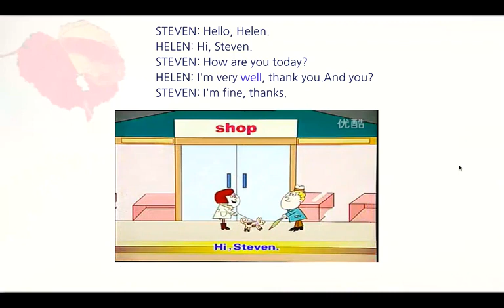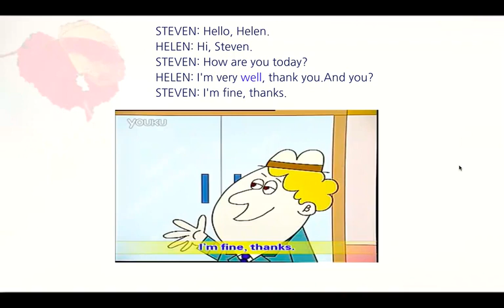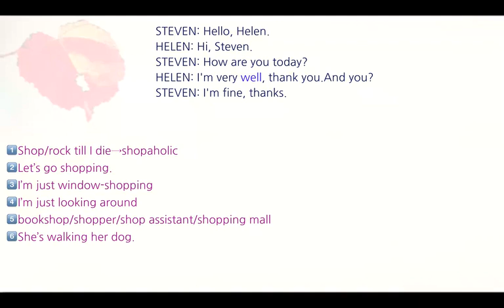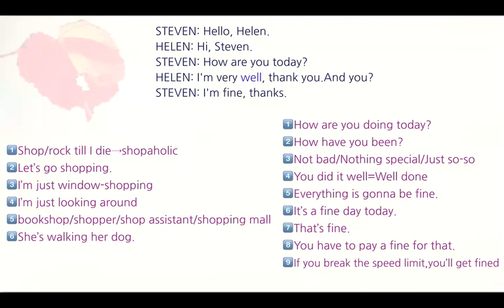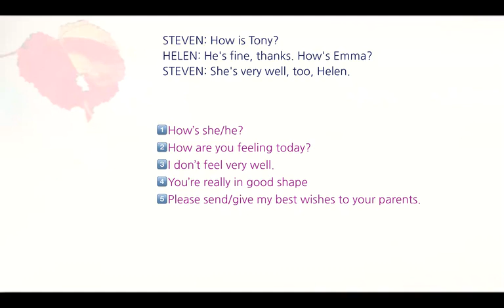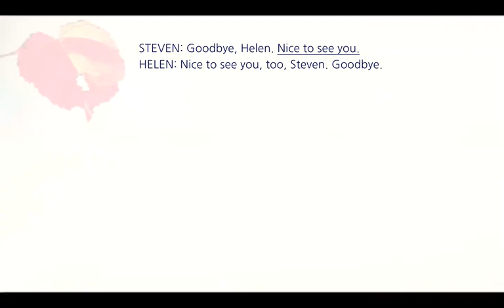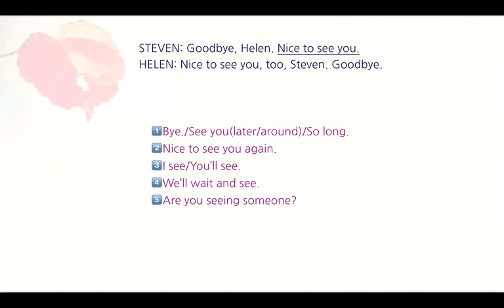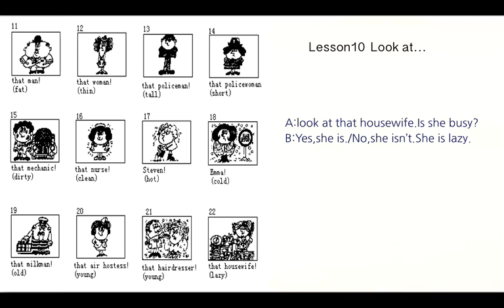【新概念英语】第一季详尽讲解版 007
《新概念英语》是家喻户晓的经典教材，全球超过一半的英语学习者都在用它。它的选材涉及风土人情、名人轶事、科普知识、幽默故事、文化艺术等。不仅学起来有趣，而且原版英文可以避免中式思维，培养“英语语感”。